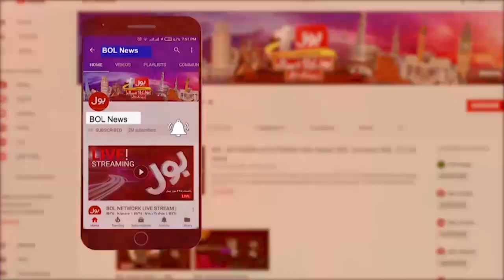Stock Exchange Market Latest Updates | Pakistan Economic Latest News | Breaking News